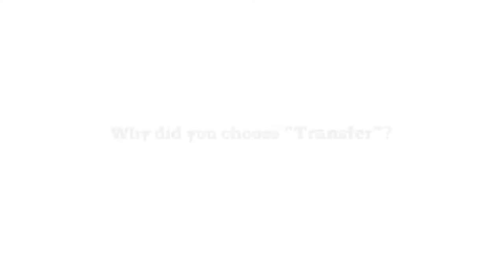Learning is...Transfer | Russell Sarder featuring Dick Brandt | Series 125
Dick Brandt is an international consultant, advisor and accomplished public speaker. He has had over 15 years of experience in managing international business operations, while serving in various Vice Presidential positions during a 25-year career at AT&T and Lucent Technologies. International operations for which Mr. Brandt assumed responsibility included all activities associated with sales, project implementation, technical sales support and staff in over 25 countries in Asia, Western Europe, Eastern Europe, the Middle East and Africa. These responsibilities led him to direct discussions of international business issues with world leaders such as the former President of the PLO, Yasser Arafat and Jiang Zemin, former President of the PRC. Mr. Brandt also served on the Board of Directors for five international ventures in Singapore, the PRC, India, Poland and Russia. He assumed the position of International Sales Vice President in 1989 and concentrated on opening up the Asia/Pacific market for AT&T starting with Korea and Taiwan. Dick then established several joint ventures and expanded operations to 15 countries in Asia by 1994. During this time, Dick led several hundred sales and support staff with hundreds of millions of dollars in annual sales.

Learning is...Transfer

Why did you choose the word transfer?

To me, learning is the transfer of knowledge from people that have it to the people that want it because they want to use it. So transfer is what learning is to me.

Why is lifelong learning important?

You know, lifelong learning has really actually expanded what I do at the Global Village and at the Iacocca Institute. Lifelong learning, in terms of our Global Village Program, is represented by our former students who have an intense need to get back together and reconnected with each other from the program where they learned about conducting business on a global scale. We started this Global Village on the Move Program back in 2000. I just came back from Russia a couple of months ago and I will be going to India next year. After that I will be on my way to Luxembourg. Before I was in Russia, I was in China. These are my young graduates who are now ten years older from all around the world and they are reconnecting because they believe that lifelong learning is really important. So they are now coming back and they want to reconnect on a business level and more importantly they want to reconnect with some of their colleagues from the program. I believe that is what lifelong learning is all about.

What have you learned recently?

I recently did a talk in Luxembourg and they picked the topic. It was for the Chamber of Commerce. The topic was about disruptive leaders. So I had to do some research and I learned something about disruptive leaders. I studied Steve Jobs, Elon Musk and Jeff Bezos. I learned a lot about their styles of leadership. Now, they are brilliant guys. Jobs, of course, is now dead. But they changed industries across the board. Jobs changed the music industry, and the computer industry. And, we certainly know that he completely changed the way we look at our hand held phones, much to the chagrin of Blackberry and Nokia. Elon Musk is changing the electric car industry and so is Bezos. These guys were brilliant in what they did. They were disruptive because they saw a technology and a market that nobody else saw in that way. That is the good news. The other thing that I learned though, is that their style of leadership is really really non-collaborative. These guys were so brilliant. If you study them you realize that they were difficult to work with. In my work I try to help people be collaborative in their work. These guys are really not good examples of collaborative guys. If you are not on the same page with them it is very very difficult to work for them. So that is what I learned recently. Who is a disruptive leader and what are their good traits and what are their bad traits.